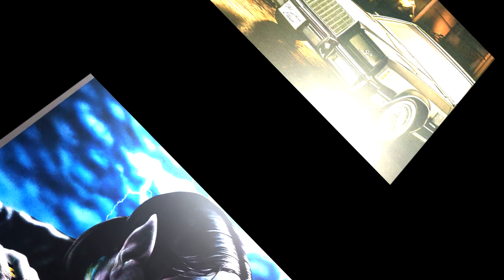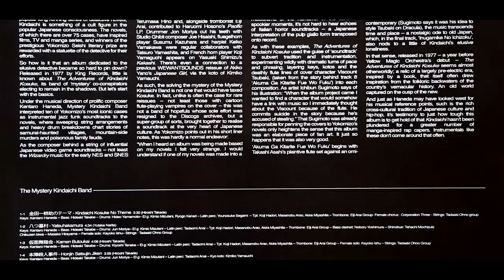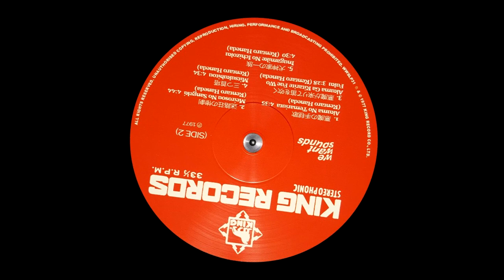THE MYSTERY KINDAICHI BAND - AKUMA NO TEMARIUTA (Temari song of the devil)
1977 " The adventures of Kosuke Kindaichi " Lp / BUY GREAT REISSUE
Composed By, Keyboards – Kentaro Haneda
Bass – Hideaki Takebe
Contrabass – Hiromi Kawabata, Yoshio Watanabe (3)
Drums – Yasushi Ichihara
Electric Guitar – Kimio Mizutani
Guitar [Gut Guitar] – Sadanori Nakamure
Percussion [Latin] – Younosuke Segami*
Piano – Hideo Ichikawa
Saxophone – Takeru Muraoka
Solo Vocal – Kazuko Kawashima
Strings – Akira Nishiya Group
Trombone – Eiji Arai Group

Trumpet – Akira Miyashita, Koji Hadori*, Masanobu Arao
'Imaginary' soundtrack to The Adventures of Kindaichi Kosuke, the cult detective book series by writer Seishi Yokomizo